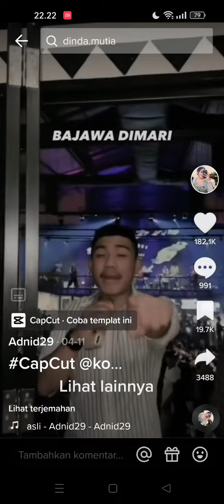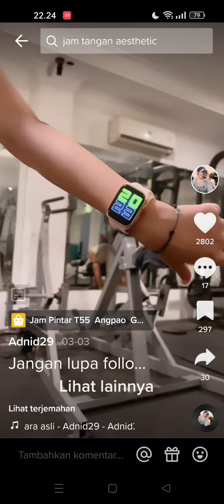Cewek tiktok, Dinda mutia, Cantik sexy, don't look at nenene bigo